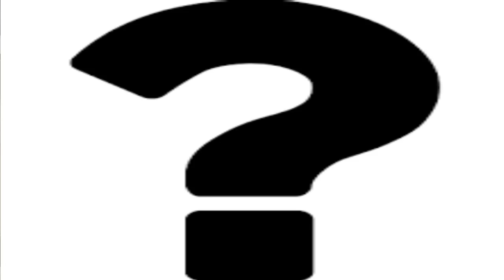PRE-YOM HAKIPPURIM INTERVIEW: Tzniut (Modesty): Is it really such a big deal?